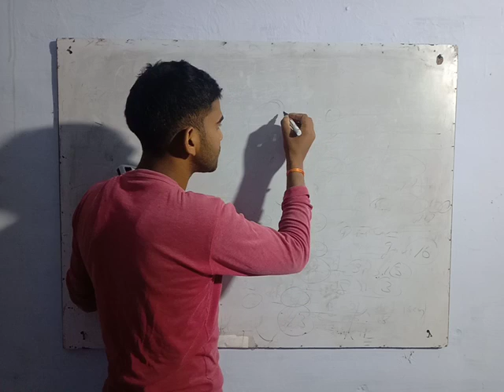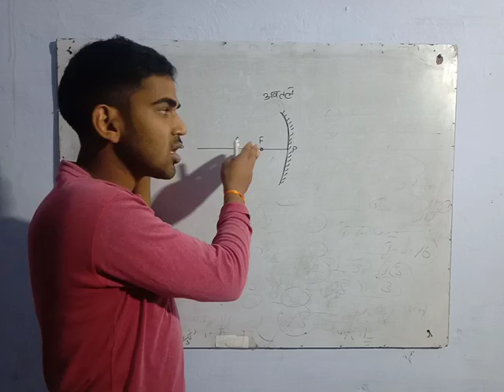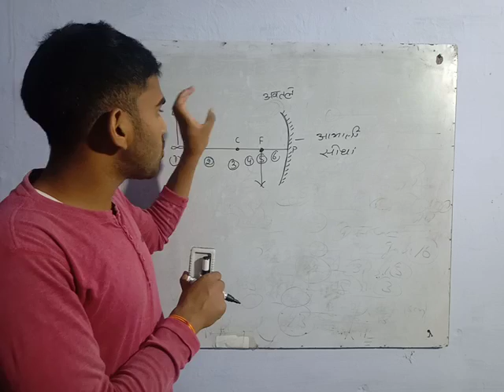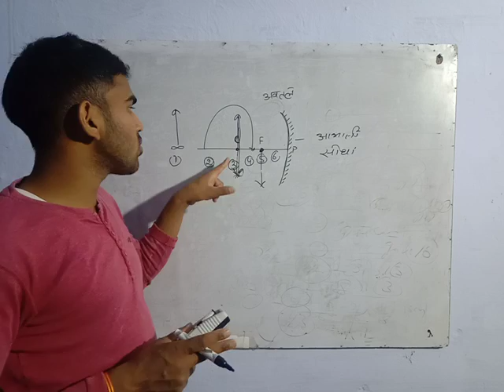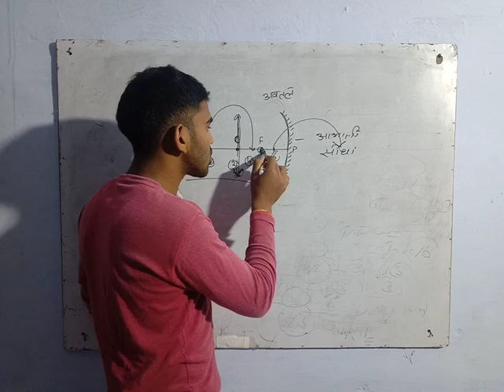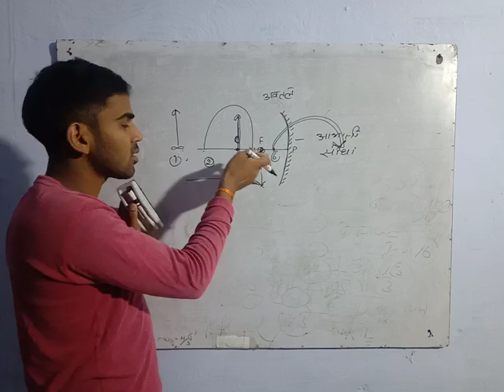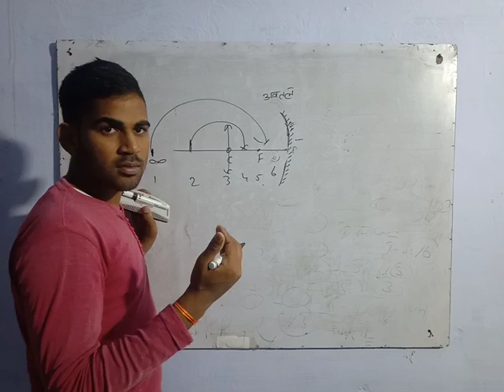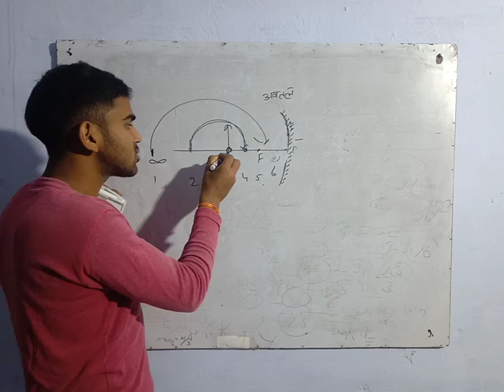Mirror by vishal sir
Mirror /Class 10 $ 12 /part 2/ up board